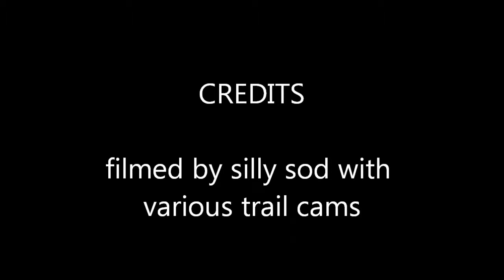wild otters on the lake i fish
trail camera footage of the otters on the lake I fish in the New Forest England